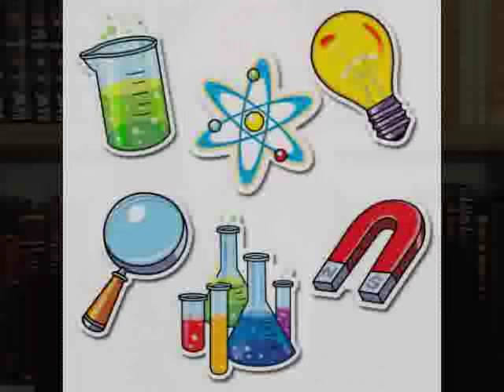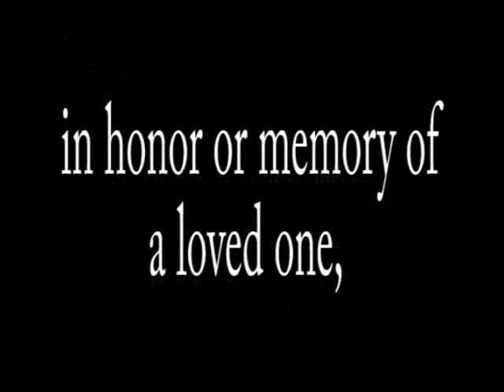Rambam & Rav Kook -Unity of Torah & Science-Interview with Rabbi David Bar-Hayim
Rambam & Rav Kook -Unity of Torah & Science